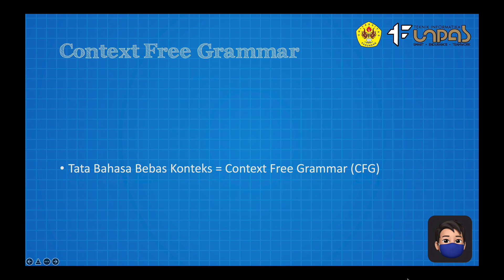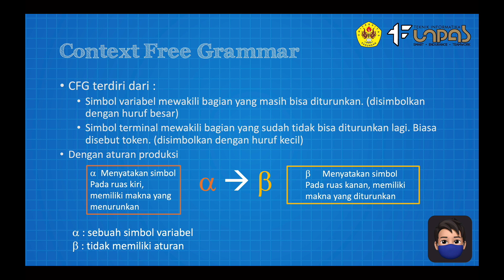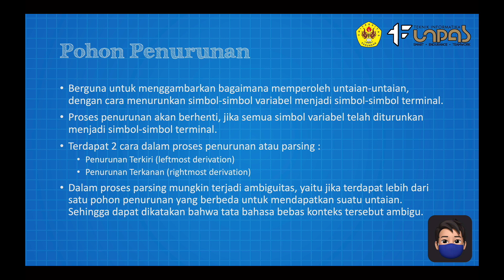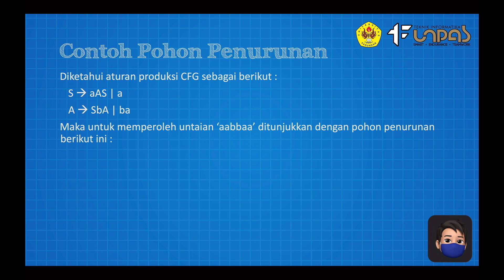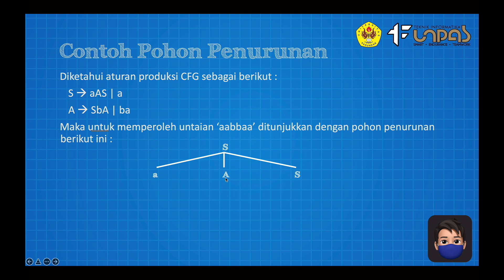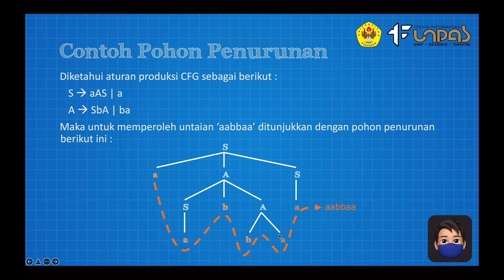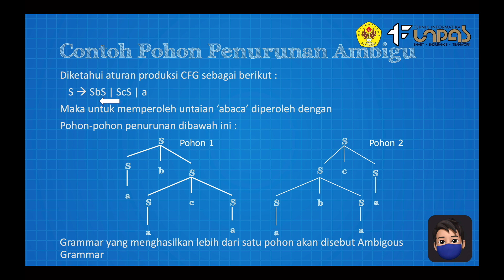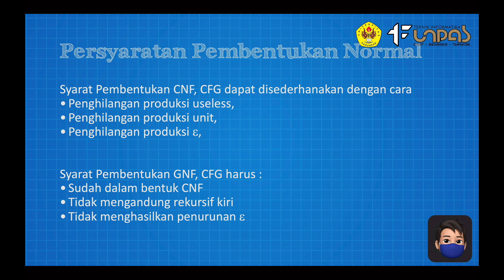Pengantar Context Free Grammar (CFG) - Teori Komputasi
Memberikan penjelasan pengantar terkait bahasa bebas konteks beserta pembuatan pohon turunannya